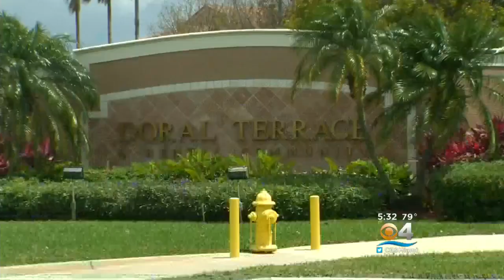‘She’s Just A Little Girl’: Aunt Pleads For Info In Case Of Missing Mom, Child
CBS Miami's Gary Nelson reports from Doral.